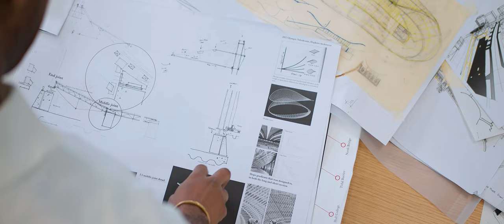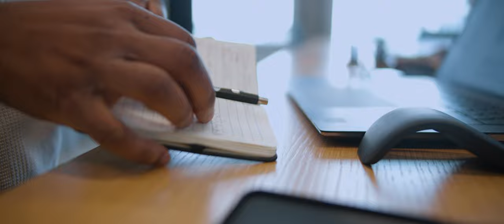Meet RIBA President Muyiwa Oki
Muyiwa Oki, the new President of the Royal Institute of British Architects says that architecture “must go further and faster on innovation and change, considering the scale and complexity of the challenges in society.”

Oki, the youngest-ever (32) and first Black president in the institute’s 189-year history, said “a fundamental shift” is needed for the architectural profession to “demonstrate its relevance and importance in today’s world and inspire the next generation of architects.”